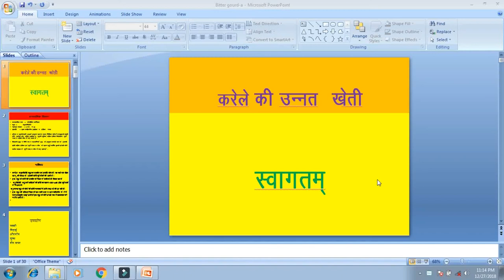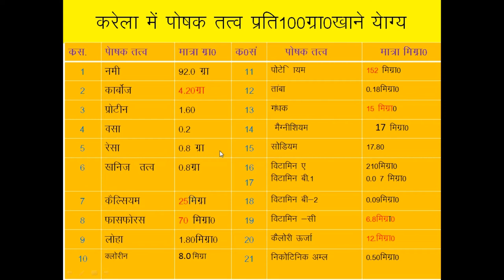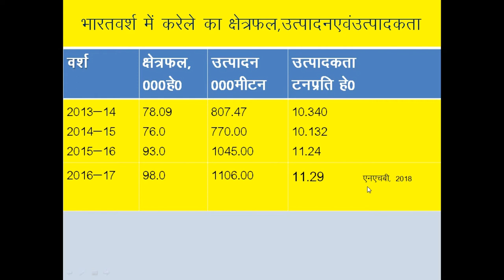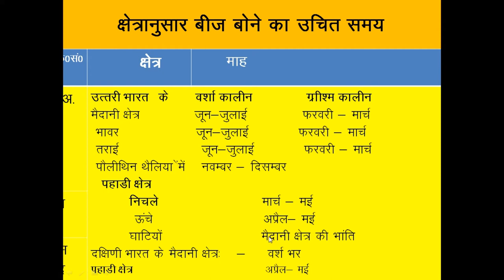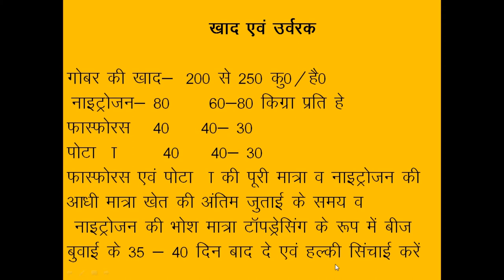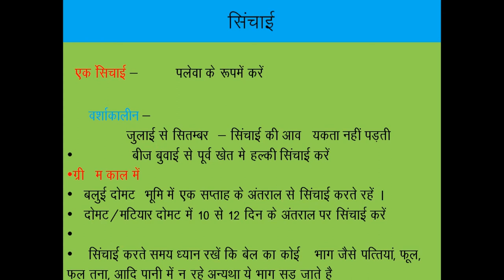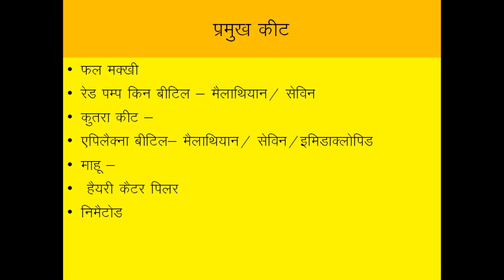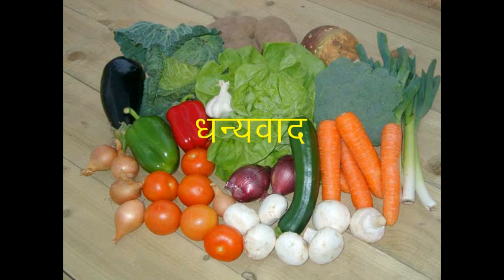Karela (bitter gourd) Utpadan kaise badhaye, adhunik kheti or rogo se bachav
1.karela benefits
2.karela in hindi
3.karela farming in maharashtra
4.bitter gourd cultivation pdf
5.bitter gourd cultivation in greenhouse
6.bitter gourd cultivation in karnataka
7.production technology of bitter gourd
8.bitter gourd farming in hindi
9.bitter gourd cultivation profit
10.kakarakaya cultivation
11.karela juice
12.Karela (bitter gourd) Utpadan kaise badhaye, adhunik kheti or rogo se bachav

Cultivation of Bitter gourd / Karela , with the help of data ppt slides, time of sowing,harvesting, diseases, varieties, per hectare yield, treatment of crop, suitable climate, pecticides, weedicides, and some tricks etc.

Manager : N.K.Singh